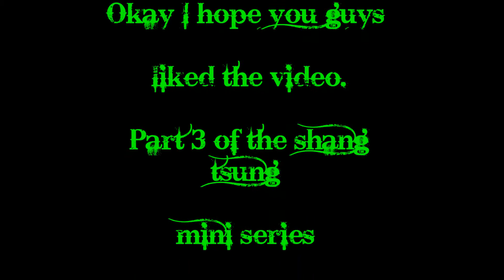Mortal Kombat 9: Shang Tsung Skill Project (Pt. 2)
mk9 skill project with Lui Kang, Ermac, Reptile, Scorpion, Sindel and Johnny Cage.